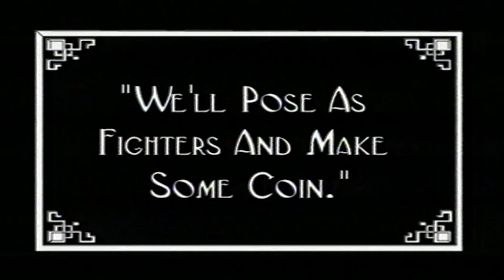Charlie Chaplin The Knockout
Charlie Chaplin The Knockout | Charlie Chaplin

Docuworld